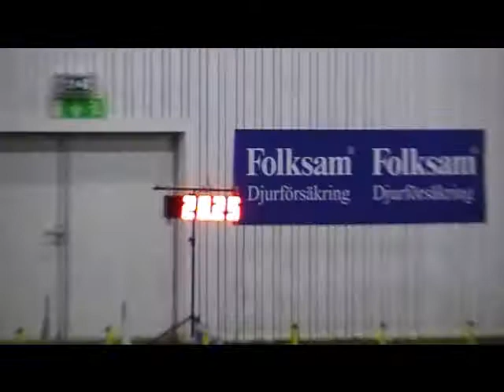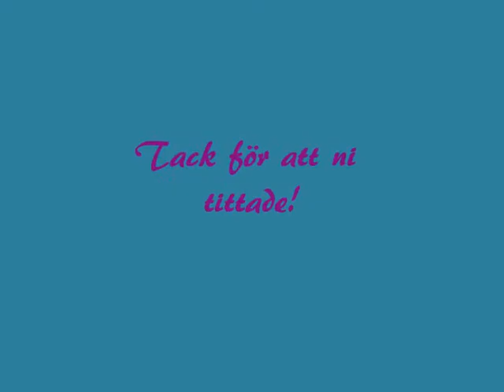Takida Folksam Cup final 110205